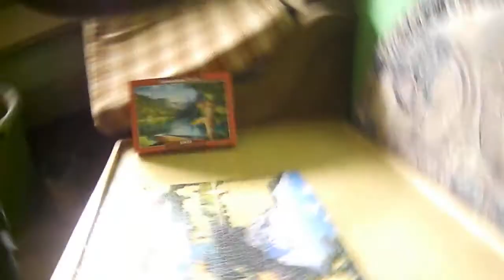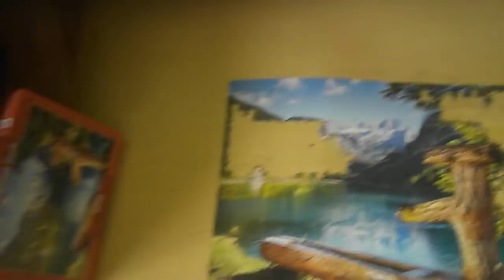1500 DARABOS PUZZLE KIRAKÁS #40